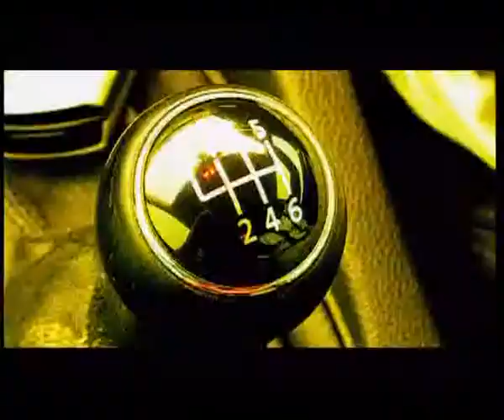Love PSL featuring Ryan Botha & Shaun Haschick (Part 1)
Love PSL follow the Moroka Swallows Soccer Players Ryan & Shaun Haschick as the Bunjee Jump in Soweto, Johannesburg.